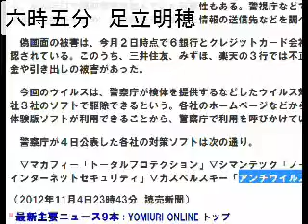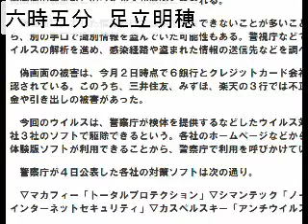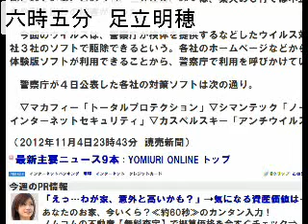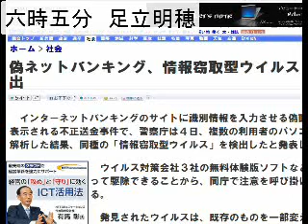2012/11/5 六時五分:オンラインバンク詐欺の対策ウィルスソフト警察発表